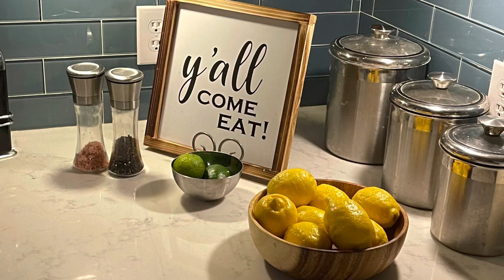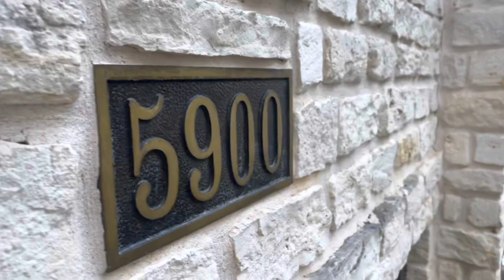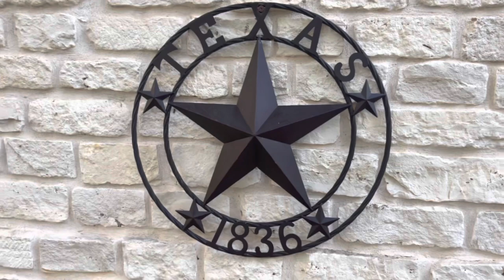5900 Brown Rock Trail, Austin TX 78749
Under contract.  Accepting backups.

Stunning Austin home for sale in highly sought-after Village at Western Oaks, just minutes from downtown Austin.  Nestled along a beautiful greenbelt, this spacious 4 bedroom home features an upstairs family room loft, a delightful under-the stairs alcove, open living areas, vaulted ceilings, and a bright kitchen with breakfast nook.  Its unique open floor plan is perfect for entertaining and movie nights.

Updates include new carpet, custom woodwork, three tone paint, color-sealed tile, chandeliers, recessed lighting and new fixtures, along with freshly-laid sod. Quartz counter-tops, stainless steel appliances, and a three-level tree house in the backyard are specialty upgrades.  A new roof was installed in 2017.

The Texas-themed covered patio is the gathering place of an expansive backyard flanked by some of the oldest oak trees in the area. The 60 foot back property-line is situated 15 feet beyond the fence and features a private wooded trail leading to a network of hike-and-bike paths, including the recently expanded Violet Crown Trail system (see attached survey and overhead satellite view). This premier Austin home is a rare find with no HOA fees or restrictions, and abundant amenities including Dick Nichols Pool, Circle C Metropolitan Park, and an electrical vehicle charging station  at the nearby Hampton Branch of the Austin public library, all accessible by blue-bonnet lined trails with exercise stations.

Located in Southwest Austin with convenient access to Mopac/290, Whole Foods Market and highly rated Mills elementary, the Village at Western Oak neighborhood is serviced by two Capital Metro bus lines with frequent routes all over Austin and to the University of Texas--making this home at 5900 Brown Rock Trail a true crossroads of the central Texas hill country.

Nearby Austin area attractions include Zilker Park and Barton Springs to the north, Jacob’s Well to the south, Ladybird Johnson Wildflower Center to the east and Hamilton Pool to the west.

This one-of-a-kind, personalized home rests in a quiet, traffic-free interior neighborhood only 15 minutes from downtown Austin.  You will love its clean, classy and cozy feel.